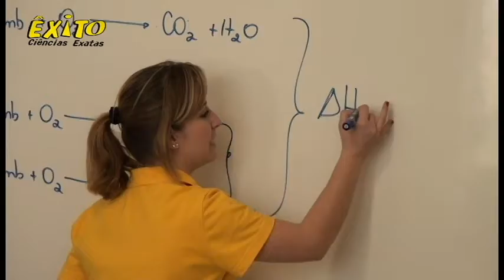Êxito Ciências Exatas - Simulado Semanal!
Faça Êxito, a Melhor Escola de Exatas te Preparando para o Vestibular.
Êxito Araraquara - Rua Voluntários da Pátria, 1634 - Centro